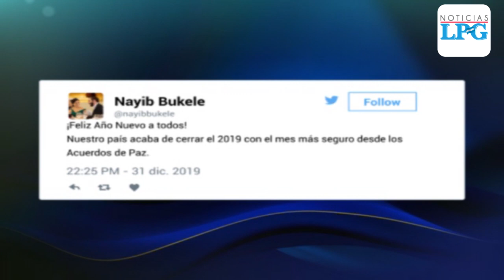2019 es considerado el año con menos homicidios en El Salvador desde los Acuerdos de Paz